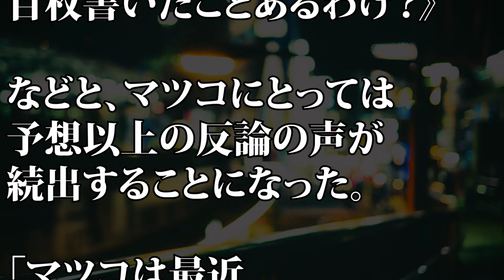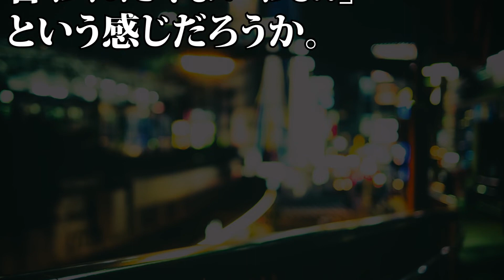【5時に夢中】マツコの『好感度』が急落!? もう「視聴者の代弁者」で はないワケ…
【動画説明】
マツコ・デラックスの発言が物議を醸している。11月19日放送の『5時に夢中！』（TOKYO MX）で、マツコは政府が掲げた氷河期世代への就労支援策に持論を展開しました。

木村拓哉の整形にマツコが言及しスタジオ驚愕！これには元SMAP中居正広や新しい地図の稲垣吾郎 草なぎ剛 香取慎吾も･・